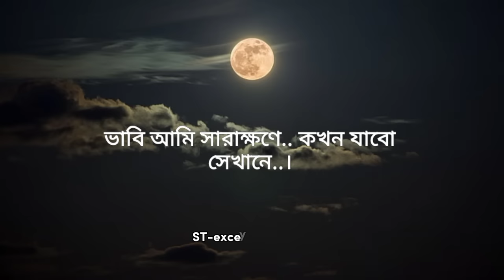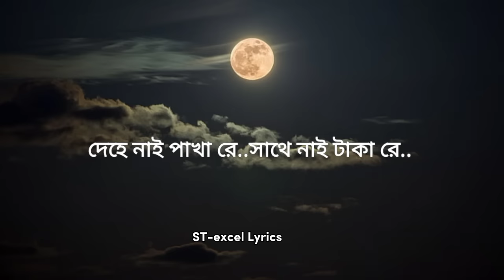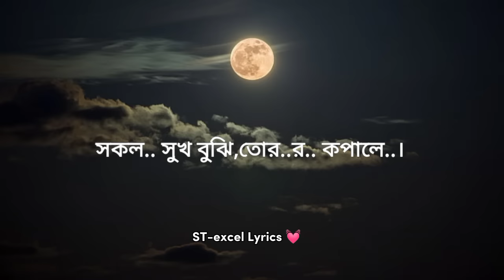O Modinar Matire -LYRICS || পাগল করা সুরে গাওয়া গজল || ও মদিনার মাটিরে । Jubayer Ahmad Tashrif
পাগল করা সুরে গাওয়া গজল । O Modinar Matire । ও মদিনার মাটিরে । Jubayer Ahmad Tashrif

Song : O Modinar Matire
Singer : Jubayer Ahmad Tashrif
Lyric & Tune : Collected
Record Label : Holy Tune Studio
Sound Design : Mahfuzul Alam

ও মদিনার মাটিরে…..
সকল.. সুখ বুঝি, তোর… কপালে…
ও মদিনার মাটিরে…

ও মদিনা রে…….
তোর বুকে আমার নবী..যার লাগি পাগল সবি..
যার তরে হইল সৃষ্টি ত্রি..ভুবন…।

ও মদিনা রে…..

ভাবি আমি সারাক্ষণে.. কখন যাবো সেখানে..।
সহেনা সহেনা আমার প..রাণে..।

ও মদিনার মাটি রে ….
সকল..সুখ বুঝি, তোর..র.. র.. কপালে..।

ও মদিনারে….
পাখি যদি হতাম আমি, উড়ে উড়ে যেতাম আমি
থাকতনা মনের কোন.. যাতনা..।

ও মদিনারে….

দেহে নাই পাখা রে..সাথে নাই টাকা রে..
কেমনে কেমনে যাবো সে..খানে..।
সকল.. সুখ বুঝি, তোর..র…. কপালে..।

ও মদিনারে….
তোর কাছে গেলে আমি, কত সুখি হতাম জানি
তোর আমি বুঝাইব.. কে..মনে..।
ও মদিনারে….